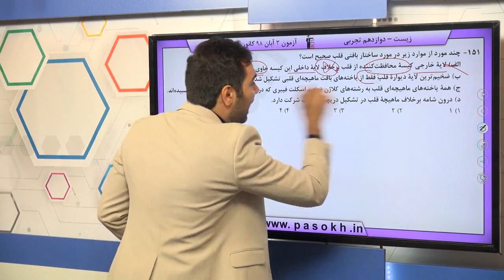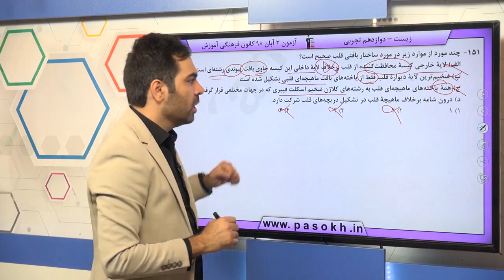پایه دوازدهم تجربي زيست‌شناسي پايه گردش مواد سوال 151 درصد پاسخگویی 29